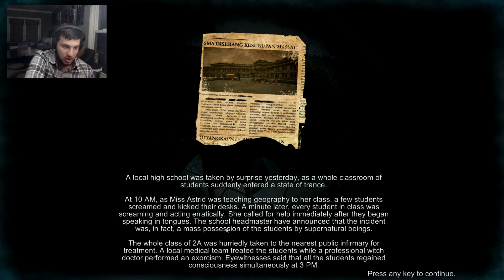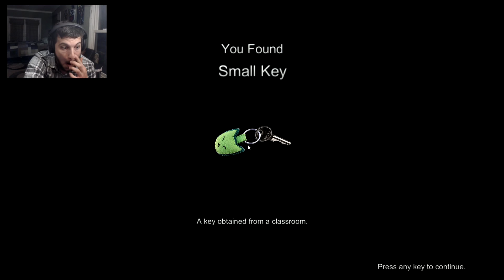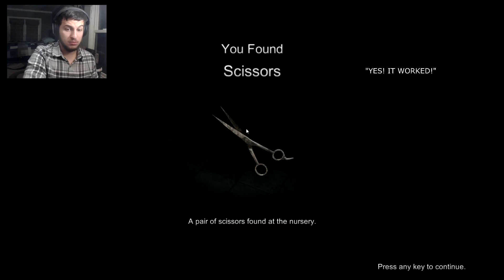Playing With Scissors | DreadOut - Part 3